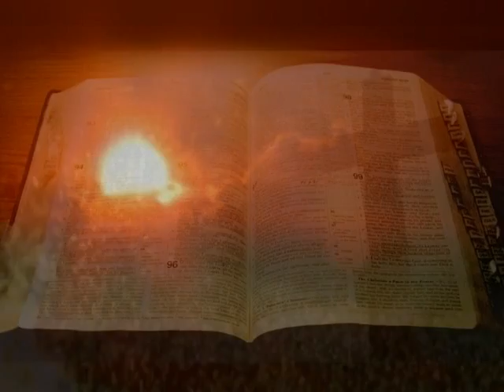PROGRAMA_COISAS_DA_VIDA#JULGAMENTOS_PRECIPITADOS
Padre Wagner Lopes Ruivo, acompanhado do músico Vinícius Albieiro, fala sobre as coisas da nossa vida e como ultrapassar obstáculos e viver em harmonia no mundo de hoje. O tema de hoje é JULGAMENTOS PRECIPITADOS. Assistam, compartilhem, façam seus comentários.